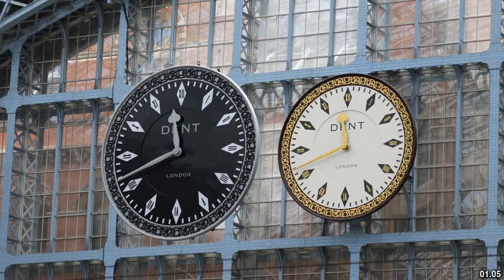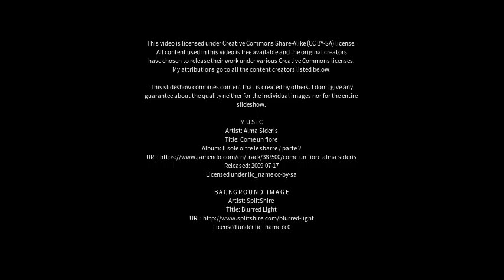Best places to visit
Best places to visit - Llanwrda (United Kingdom) Best places to visit - Slideshows from all over the world - City trips, nature pictures, etc.